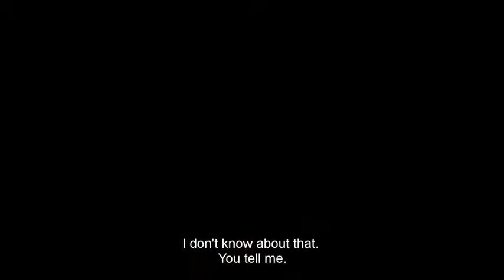SECRETS- TRAILER 2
Kemal, his wife Leyla and their children Kerem and Yasemin have a life to be envied. They have a successful family business,  beautiful house and seem to have the perfect family that has everything.. But this beautiful family picture is destroyed in a single night.

Kerem, the beloved son of Leyla Sarman Özcemir and Kemal Özdemir, is taken from his home by two police officers one night. Leyla is shaken by the news, but there is a more shocking truth that is yet to be revealed. The night Kerem is taken, the text message"Don't get the police involved or your son dies!" to Leyla's phone reveals that they are face to face with a stunning plan.
The unfortunate parents, who can't go to the police, employ ex-police officer Mehmet through their family lawyer Metin in order to help them find their son.. The moment he meets the family, Mehmet understands that this case is bigger and more complicated than it appears.

Is this a plan of revenge connected to the family members' dark pasts, secrets, lies and mistakes? Or has Kerem been kidnapped for a ransome? Events will bring more questions and not the answers Mehmet seeks. A case that started as a simple missing person's case begins to get complicated. Murders, terrible games and mind boggling intrigue all play a part.

On one side, there is a kidnapped child and the outlaws who have kidnapped him, on the other there are murders, other missing people and an invisible "enemy". For Mehmet, everyone in and around the family is a potential suspect. Everyone except Leyla who is suffering terribly from the loss of her son... Kemal, the child's father, his grandfather Feridun , the household staff, the beautiful and attractive assistant and family friend Özlem, Metin the company lawyer... Is the invisible "enemy", the orchestrator of all these plans, the reason behind this pain, someone amongst these people or someone much further away?

Kerem's mysterious kidnapping will shake the relationships within the family deep to its core and force everyone to reveal their secrets. The fact that Mehmet starts to make this case a personal matter and the fact that Kemal is growing close to Özlem will dissolve the family ties and reveal hidden truths one by one.

With a strong cast and a gripping script, "Secrets" will be the most talked about action-packed drama of this season!